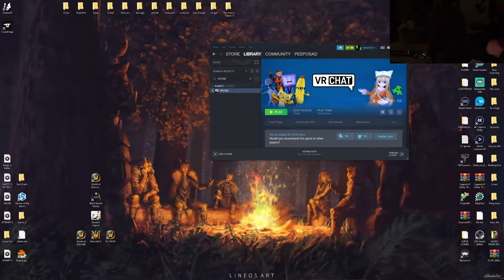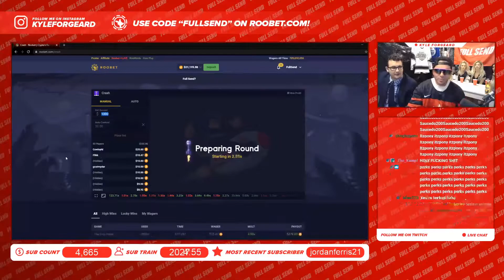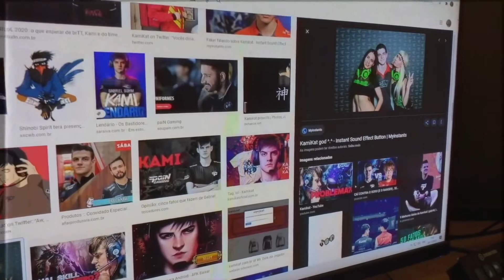Random [12.05] | Top Twitch clips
#1: "what are you poor?"

#9: "Coach Myth reacts to Ali Kabbani's comment on TSM"